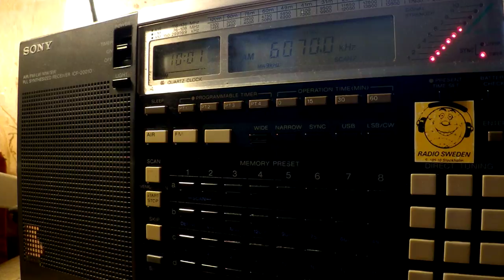12 03 2017 Radio DARC in German to CeEu 1000 on 6070 Moosbrunn